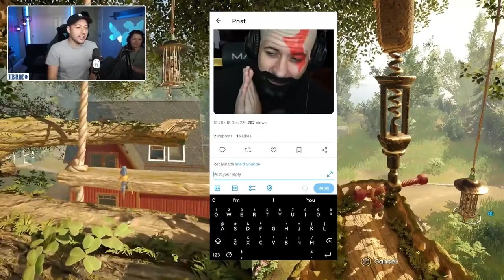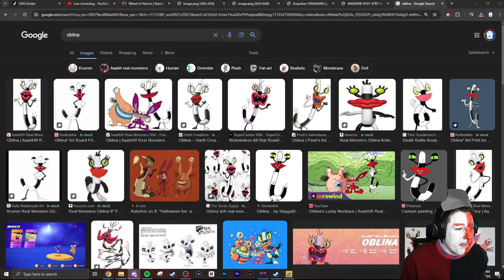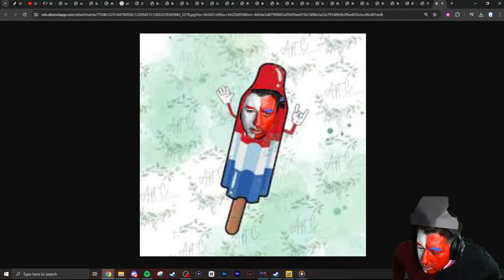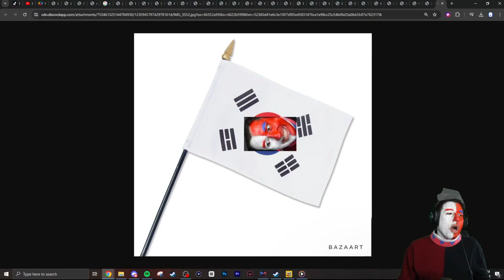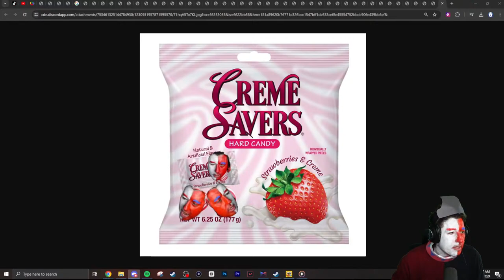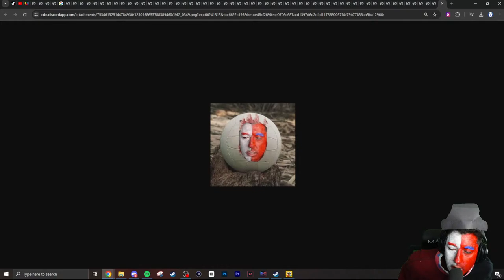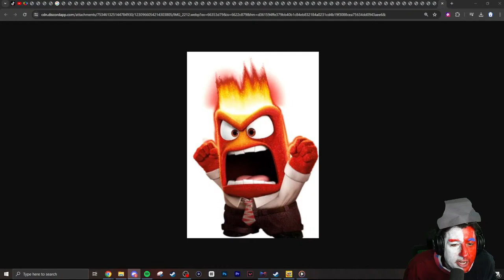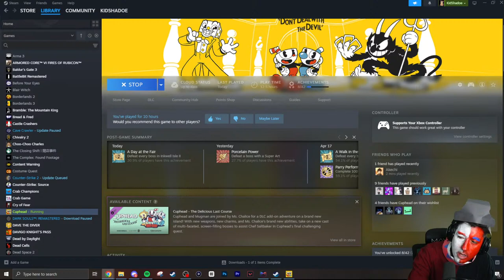THEY SHOULD HAVE CALLED THIS GAME CAKEWALK | CUPHEAD Ep. 3 | LIVE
Cuphead Madness
Retro Gaming Adventure
Boss Fights Galore
Inkwell Chaos
Cuphead Craze
Gaming Spectacle
Inkwell Run
Challenge Accepted
Animated Mayhem
Gaming Excitement
Boss Rush
Cuphead Journey
Platformer Fun
Cartoon Chaos
Inkwell Escapades